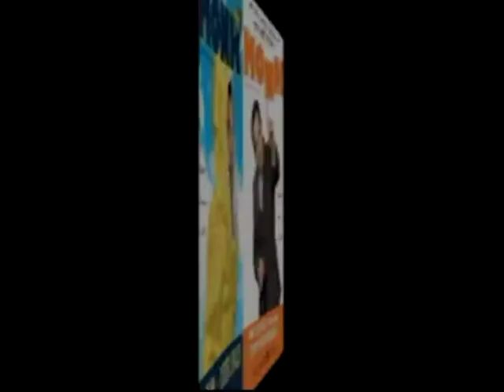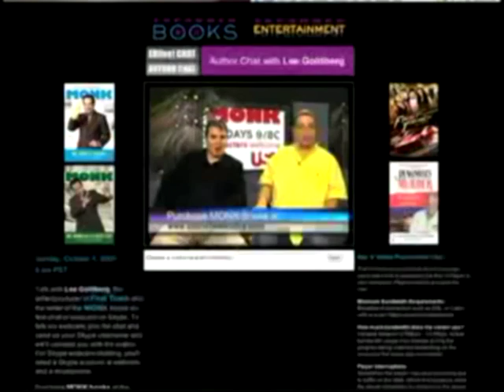Lee Goldberg MONK Webcast part2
discussing his MONK novels and his work on the MONK TV series. He was joined by MONK writer/producer/director David Breckman. Recorded live on Oct 4, 2009